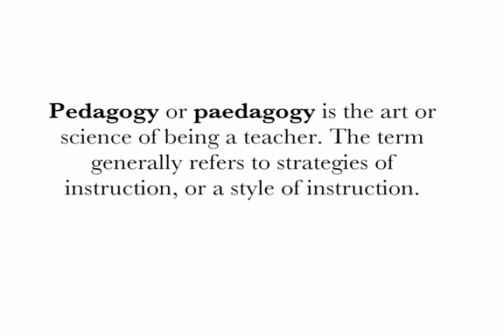Pedagogy Productions Intro Trailer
Montage of Pedagogy Productions